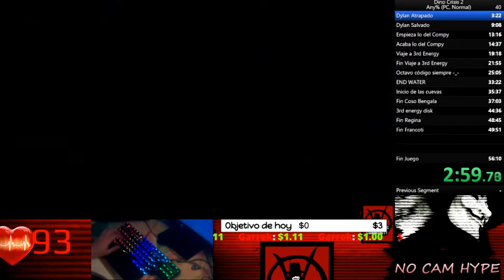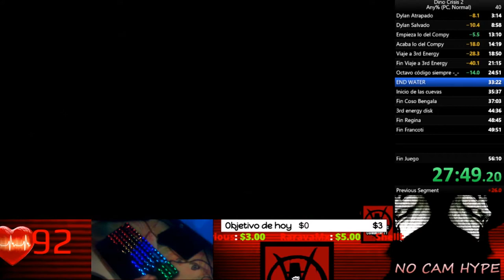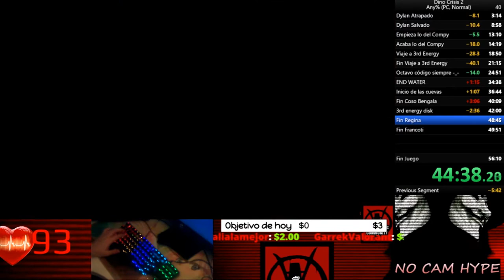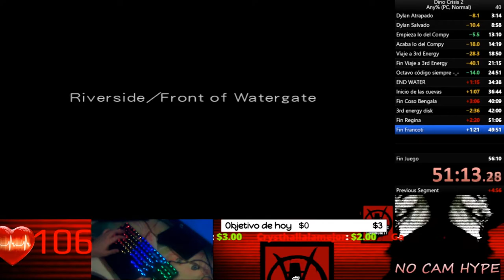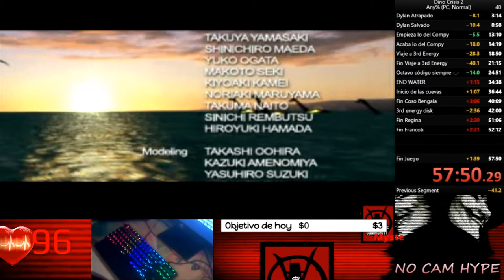🔴NEW PB 57:50 🕹️Dino Crisis 2 Speedrun🕹️ Any% Normal🔴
Agradecimientos especiales a los miembros del canal!: Xx Vazcondorva xX Mysterious,Thyrex310, Cundalf y ROYALE XTREM !!!